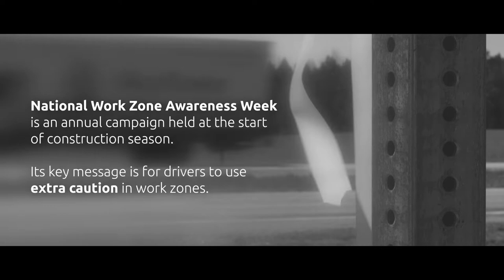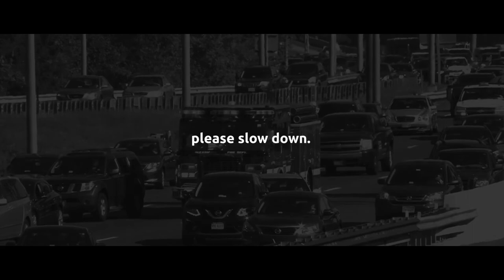A Voice From the Work Zone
Please take a moment to hear from a VDOT crew member and his harrowing tale of an experience of a work zone crash. Help us keep our road crews safe , slow down and stay distraction-free through work zones.